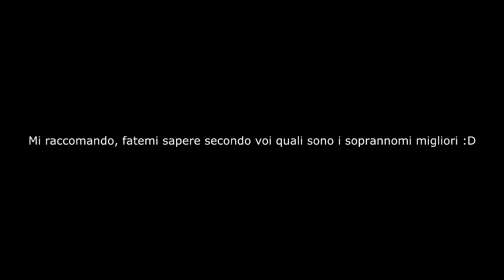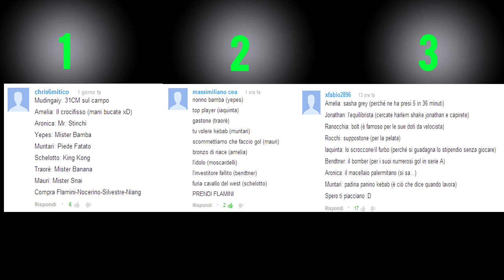Fifa 13 | POTISCITELLA A PALA EP.4 (S2) | FIFA 13 INCHINIAMOCI A LORO w/AMIBUGO TEAM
Torno il 29 :)

PISCI SONG :

CHE CONFUSIONE SARÀ PERCHÉ TI AMIAMO,
CON I TUOI COLPI IN VISIBILIO ANDIAMO,
ALTRO CHE FRUTTA, VERDURA O  MORTADELLA,
NOI TI LODIAMO GIAMMARIO PISCITELLA

Eh vola vola si sa la pisci mode attiverà (Devo andare avanti)

LE REGOLE DEL CONTEST LE TROVATE A FINE VIDEO :D